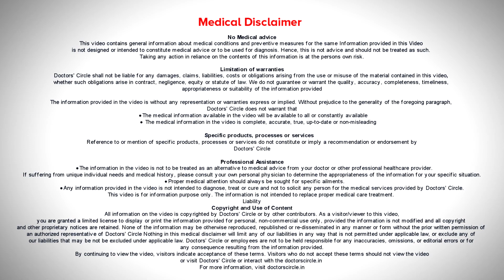10 Gluten Intolerance Symptoms Checklist | Problems in Digestion -Dr. Ravindra B S|Doctors' Circle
Consultant Gastroenterologist & Hepatologist | Meenakshi Gastro Liver Care
Gluten Intolerance is a common problem  we  see in Northern part of India, but  nowadays  we  see this in Southern India  as  well.  These  patients have allergy to gluten  which is  basically  products in the   wheat,  when these  people have  Gluten allergy,  their  intestinal lining becomes  flat.  They don’t absorb  the  food that  they eat. That is why they develop deficiency of minerals, proteins and to an extent also  carbohydrates.  How  do they present the can present  with  symptom like bloating, gas, acidity like symptoms, second thing is they complain of  malabsorption, they have  diarrhea and because of  diarrhea  they have  weight  loss and they develop vitamin deficiencies.   Gluten Intolerance  is  also known as  Celiac  Disease.  They can  also have  other  effects  on the body like neurological  problems  reproductive problems, digestive problems, bone  problems  and many other  problems that is  difficult  to diagnose.